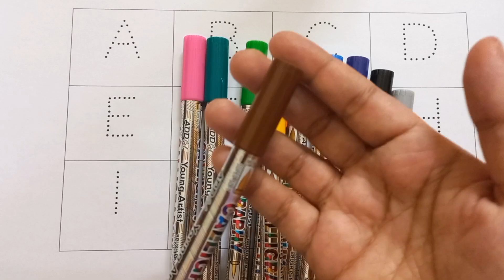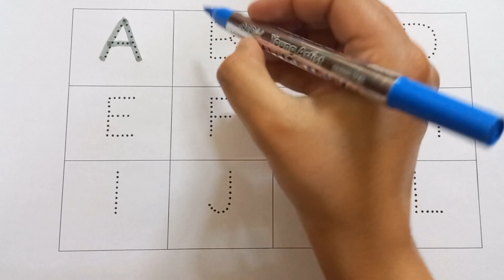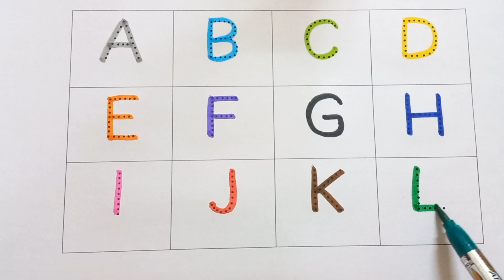abcd, abcde, a for apple b for ball C for cat, alphabets, phonics song, अ से अनार, 123 counting